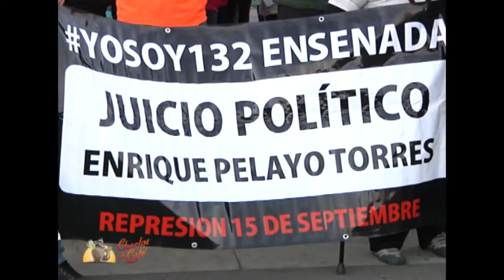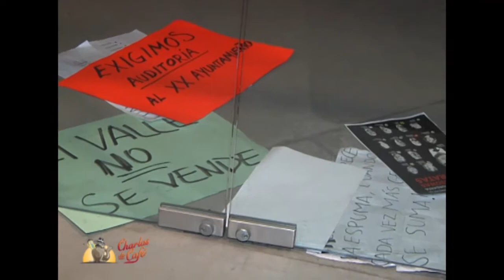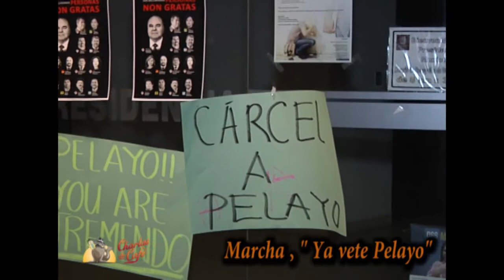Charlas de Cafe - Ensenada - Mega Marcha, " Ya Vete Pelayo "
Alrededor de 200 personas se dieron cita en Macro Plaza, para salir rumbo a palacio municipal, a lo largo del trayecto con cánticos y consignas en reproche del actual alcalde municipal.